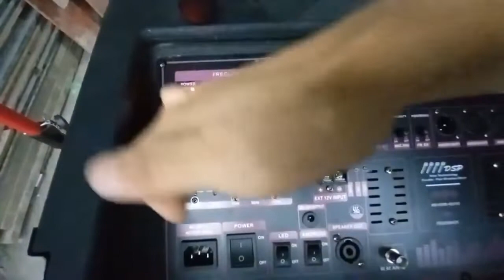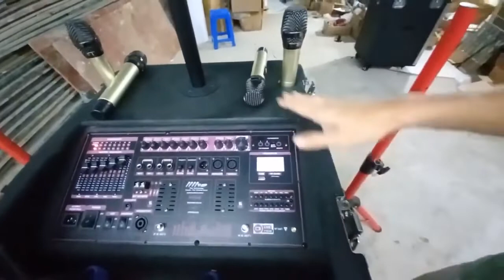LOA KÉO ARRAY 2.1 2000W HIỆN ĐẠI VỚI NHIỀU CÔNG NGHỆ MỚI ĐỘT PHÁ ĐƯỢC TÍCH HỢP ĐẲNG CẤP CAO